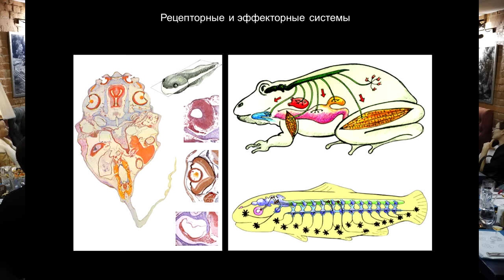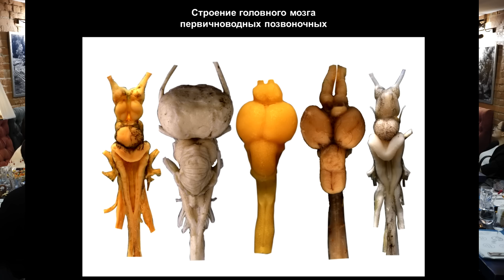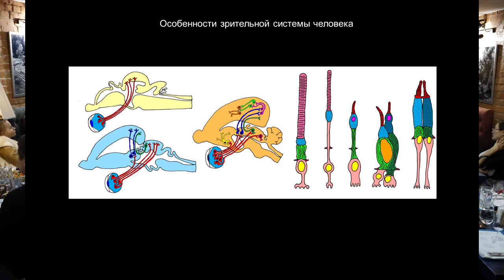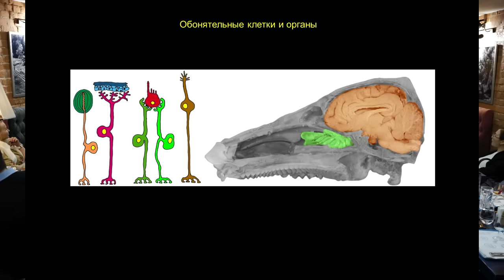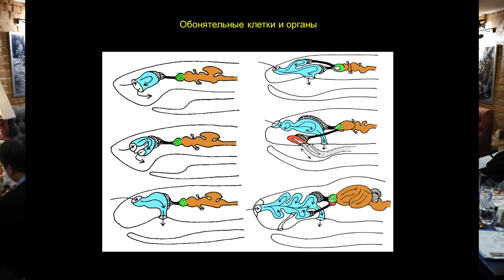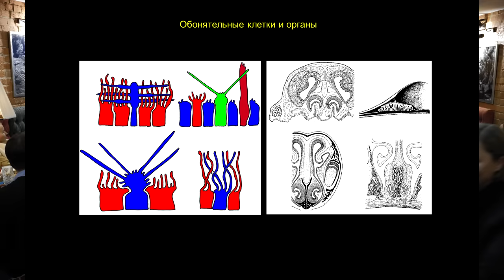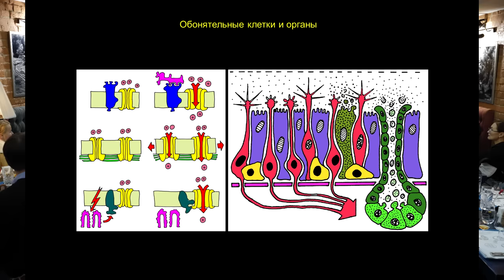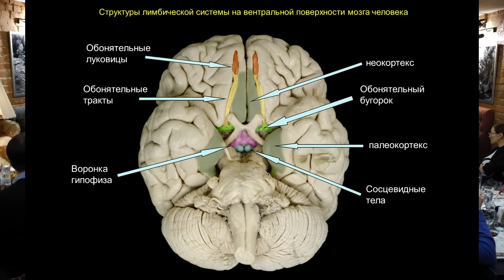С.В. Савельев - Чувства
Чувства I. Сенсорные системы человека, необходимые для изысканных удовольствий в Whisky Rooms.